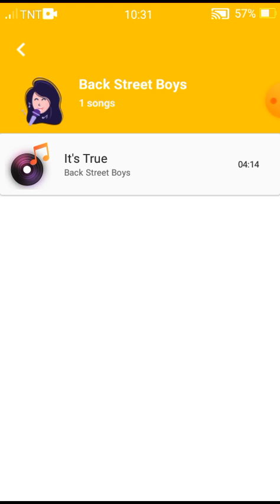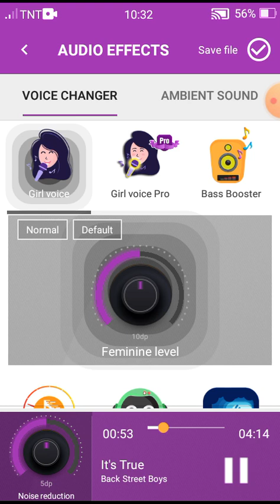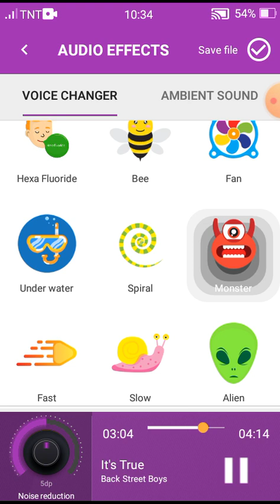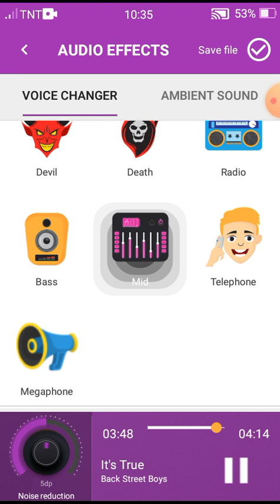backstreetboys itstrue voicechanger